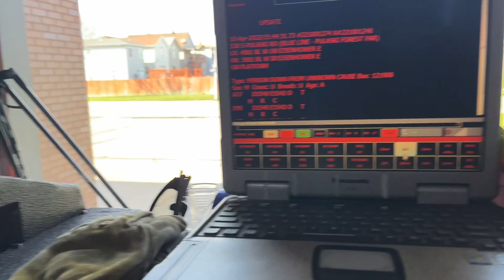Chicago fire department Engine 95 walk around